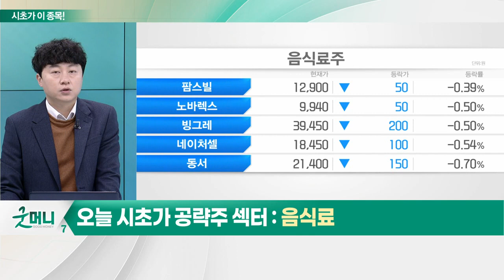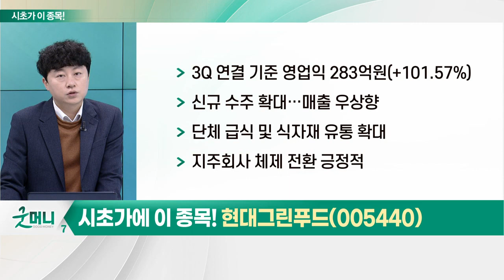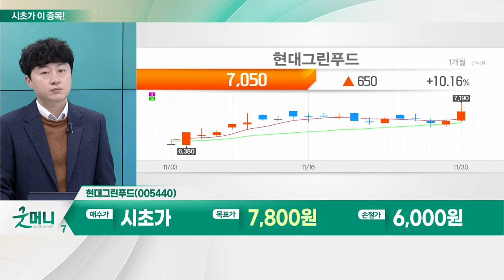현대그린푸드(005440)... 음식료_시초가에 이 종목 (20221201)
- 라면·간편식 등 소비 증가
- 곡물 가격 등 원재료 가격 안정화: 수급 안정화 추세
- 수익성 증가 기대

- 3Q 연결 기준 영업익 283억원(+101.57%)
- 신규 수주 확대… 매출 우상향
- 단체 급식 및 식자재 유통 확대
- 지주회사 체제 전환 긍정적